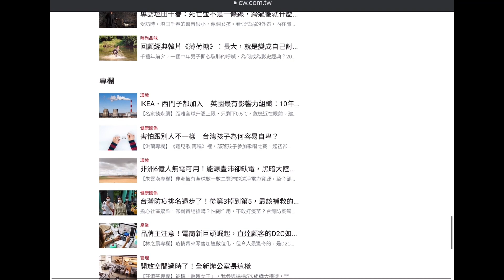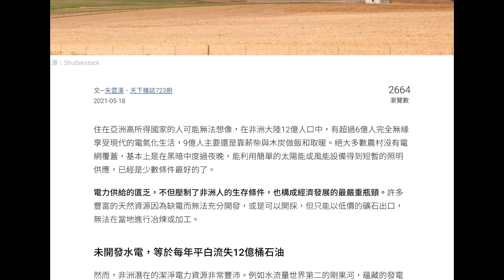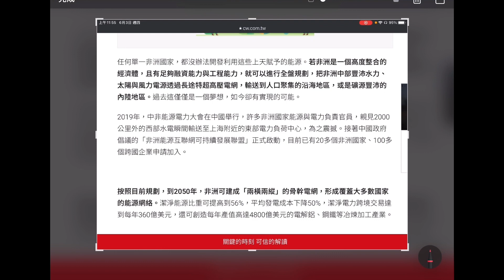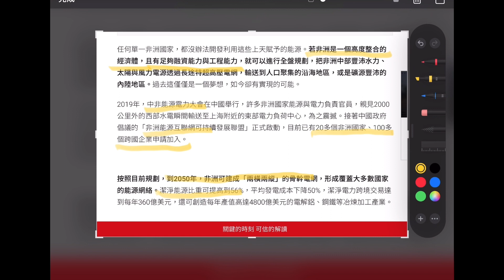瑜閱地理非洲時事1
授課教師：張淑瑜老師
資料來源：天下雜誌723期
更多閱讀資源也可以到臺北酷課雲「課外圖書資料庫」挖寶